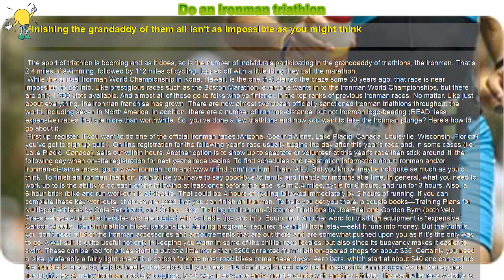How to : Do an ironman triathlon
Finishing the grandaddy of them all isn't as impossible as you might think

 The sport of triathlon is booming and as it does, so is the number of individuals participating in the granddaddy of triathlons, the Ironman. That’s 2.4 miles of swimming, followed by 112 miles of cycling, topped off with a little thing they call the marathon.

 While the annual Ironman World Championship in Kona, Hawaii, is the one that started the craze some 30 years ago, that race is near impossible to get into. Like prestigious races such as the Boston Marathon, everyone wants in to the Ironman World Championships, but there are only 1,700 slots available. And almost all of those go to folks who’ve finished in the top ranks of previous Ironman races. No matter. Like just about everything, the Ironman franchise has grown. There are now almost two dozen officially sanctioned Ironman triathlons throughout the world, including seven in North America. In addition, there are a number of Ironman-distance, but not Ironman logo-bearing (READ: less expensive) races that are more than worthwhile. So, you’ve done a few triathlons and now you want to take the Ironman plunge? Here’s how to go about it.

First up, register. If you want to do one of the official Ironman races (Arizona, Coeur d’Alene, Lake Placid, Canada, Louisville, Wisconsin, Florida) you’ve got to sign up quick. On-line registration for the following year’s race usually begins the day after this year’s race and, in some cases (i.e. Lake Placid, Canada), sells out within hours. Another option is to show up to spectate or volunteer at this year’s race then stick around 'til the following day when on-site registration for next year’s race begins. To find schedules and registration information about Ironman and/or Ironman-distance races, go Train. A lot. But you know, maybe not quite as much as you’d think. To finish an Ironman triathlon, it’s not like you have to say good-bye to family and friends for months at a time. In general, what you need to work up to is the ability to do each of the following at least once before the race: swim 2.4 miles, cycle for 6 hours, and run for 3 hours. Also, a 6-hour brick (bike and run workout) is advisable. That could be 4 hours of cycling followed immediately by 2 hours of running. If you can complete these key workouts, chances are good that you can finish an Ironman. To help you get you there, a couple books—Training Plans for Multisport Athletes by Gale Bernhardt, and Going Long: Training for Ironman-Distance Triathlons by Joe Friel and Gordon Byrn (both Velo Press)—have workout schedules and are loaded with valuable tips and info. Equipment. Another word for triathlon equipment is “expensive”. Carbon wheels, titanium triathlon bikes, personalized training programs, required five-night hotel stay—eek! It runs into money. But the truth is, you don’t need a lot of the Ironman accessories and accoutrements that are out there and are somewhat pushed upon you as if it’s the only way to go. A wet-suit is quite useful not only in keeping you warm in some of the chillier race locales, but also since its buoyancy makes it easier to swim. These can be had for prices starting out at a little more than $200 or rented from triathlon-geared shops for about $35. Certainly you need a bike, preferably a fairly light one with a carbon fork (as most road bikes come these days). Aero bars, which start at about $40 and can go into the hundreds, are a big help but really, that’s about all you need. You don’t really need any triathlon-specific running gear. As for the required five-night stay at many Ironman host city lodgings, book way in advance and/or rent a condo with another athlete. The particular race website is sure to have an extensive accommodations link. Have fun. Most Ironman-type races have a 17-hour time limit, which is quite generous. Many are the folks who walk the entire marathon and still finish by the midnight cut-off time. So enjoy it all. You’ll be an Ironman!

  Required Tools: Wet-suit, bike, running shoes, desire

 Caution: See your doctor before beginning a strenuous training program.

 Useful Links: Performance Bicycle - discount bikes, parts, and triathlon equipment. ProMotion wet-suits - quality, low-cost triathlon wet-suits